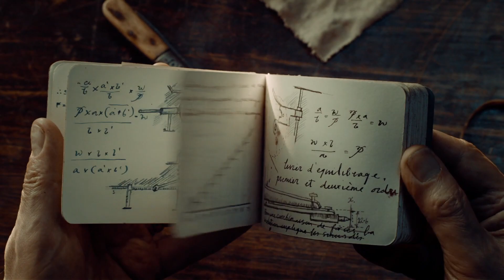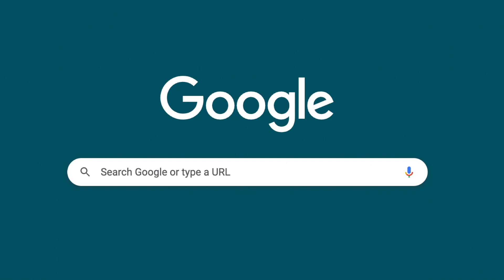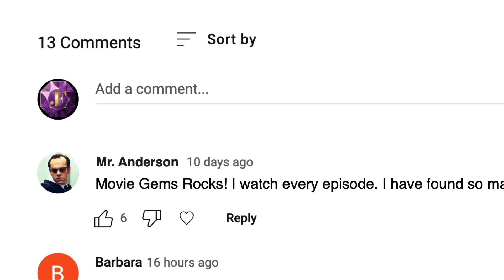Discover the Key to the Mystery! Hugo | Movie Gems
One of the most legendary directors of our time takes you on an extraordinary adventure. In 1931 Paris, an orphan living in the walls of a train station gets wrapped up in a mystery involving his late father and an automaton - but that's only the beginning.